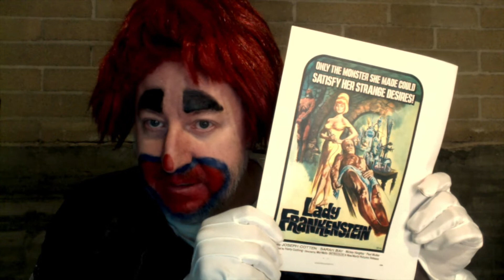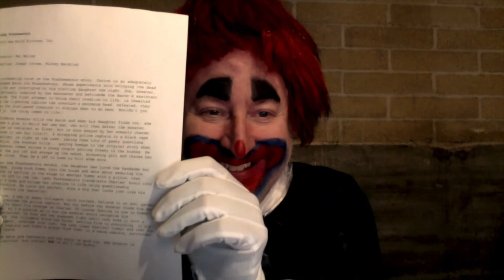Review - Feature 2: Lady Frankenstein (1971)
Intro: Background music by Steve Oxen under license Movie stills from public domain.